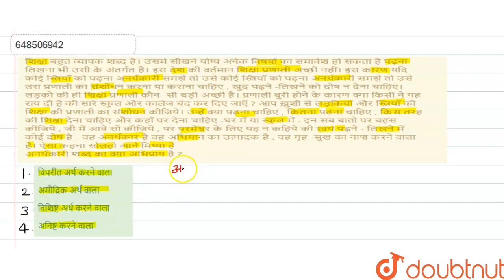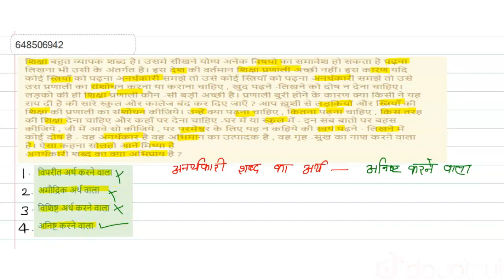शिक्षा बहुत व्यापक शब्द है। उसमे सीखने योग्य अनेक विषयो का समावेश हो सकता है पढ़ना लिखना भी उसी क...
शिक्षा बहुत व्यापक शब्द है। उसमे सीखने योग्य अनेक विषयो का समावेश हो सकता है पढ़ना लिखना भी उसी के अंतर्गत है। इस देश की वर्तमान शिक्षा प्रणाली अच्छी नहीं।इस कारण यदि कोई स्त्रियाँ को पढ़ना अनर्थकारी समझे तो उसे कोई स्त्रियाँ को पढ़ना अनर्थकारी समझे तो उसे उस प्रणाली का संशोधन करना या कराना चाहिए , खुद पढ़ने -लिखने को दोष न देना चाहिए। लड़को की ही शिक्षा प्रणाली कौन -सी बड़ी अच्छी है। प्रणाली बुरी होने के कारण क्या किसी ने यह राय दी है की सारे स्कुल और कालेज बंद कर दिए जाएँ ? आप ख़ुशी से लड़कियों और स्त्रियाँ की शिक्षा की प्रणाली का संशोधन कीजिये।उन्हें क्या पढ़ना चाहिए , कितना पढ़ना चाहिए , किस तरह की शिक्षा देना चाहिए और कहाँ पर देना चाहिए -घर में या स्कुल में - इन सब बातो पर बहस कीजिये , जी में आवे सो कीजिये , पर परमेश्वर के लिए यह न कहिये की स्वयं पढ़ने - लिखने में कोई दोष है - वह अनर्थकार है वह अभिमान का उत्पादक है , वह गृह -सुख का नाश करने वाला है। ऐसा कहना सोलहो आने मिथ्या है अनर्थकारी शब्द का क्या अभिप्राय है ?
Class: 14
Subject: HINDI
Chapter: रीट 2018 लेवल-1 प्रश्न पत्र
Board:CTET

👉 Have Any Query? Ask Us.